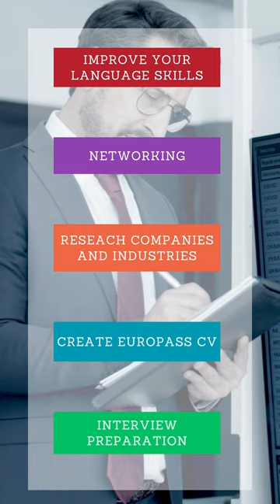5 TIPS FOR GETTING JOB IN GERMANY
Bring this before coming to Germany:

1. Travel Bags-3
2. Cooker - 3 ltr
3. Pan suitable for German cooking plate
4. Tava suitable for German cooking plate
5. Universal Power adaptor
6. All in One data cable
7. Yeh toh JARUR leke aana

Hello Friends,  In this video, you will get 5 TIPS FOR GETTING JOB IN GERMANY

Packing List for Germany: shorturl.at/AFLMW

Germany me aane se pehele yeh JARROR saath lana:

1. Pressure Cooker
2. Pan suitable for German gas